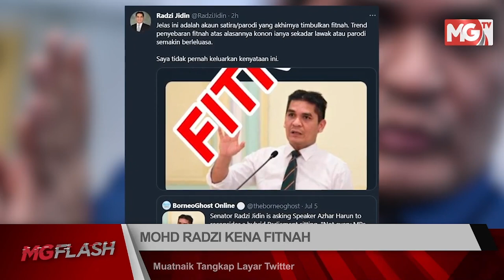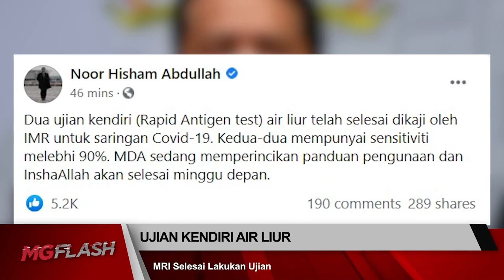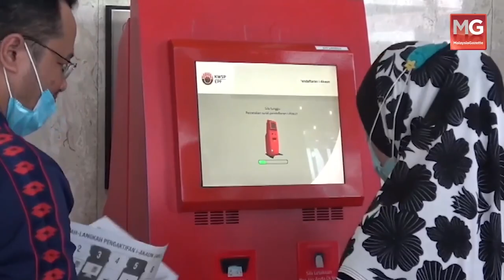Bapa Cemas Anak Terperangkap, Pasar Keramat Tutup 7 Hari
Menarik di MG Flash :

• Anak terperangkap dalam kereta

• Shopee komited patuhi sepenuhnya SOP

• Muatnaik Tangkap Layar Twitter

• DBKL Lakukan Sanitasi

• MRI Selesai Lakukan Ujian

• Buat Temujanji Dan Patuhi SOP

Ikuti berita-berita MalaysiaGazette di MG Flash